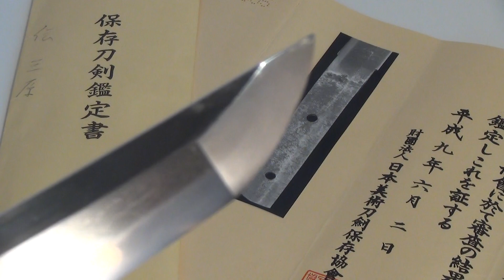NBTHK Attests MIHARA 三原 Japanese Samurai Wakizashi Sword